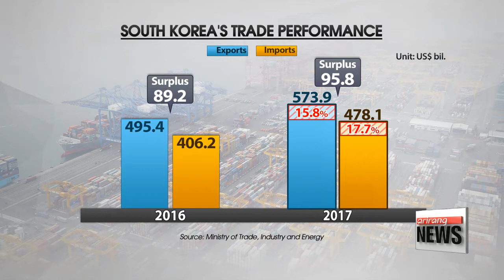Korean trade ministry expects sluggish growth in exports in 2018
무술년 수출 증가율 다소 둔화 전망 + 작년 수출 5천739억달러 '사상최대'

  Last year, the country's exports hit a record high.
A welcome development mainly driven by a boom in semiconductors.
Unfortunately, that trend isn't expected to carry over to 2018.
Cha Sang-mi highlights the challenges ahead and some viable solutions.
  Korea's traditional growth engine, exports, set a new record last year.
The trade ministry announced Monday that the country's total outbound shipments for   2017 jumped nearly 16 percent on-year... to nearly 5-hundred-and-74 billion U.S. dollars.
That's the largest total amount for a single year since data was first compiled in 1956.
Imports also surged 17-point-7 percent to a little over 4-hundred-and-78 billion.
For the year, Korea posted a surplus of 95-point-8 billion dollars, up from 89-point-2 billion in 2016.

  Shipments from Korea accounted for 3-point-6 percent of all global exports, bringing the country's ranking to 6th place from 8th the year before.
Most of Korea's main products -- 9 out of 13 product types -- saw a rise in shipments.
  Semiconductors accounted for nearly 60 percent of the year's exports, followed by petroleum goods at over 30 percent and then petrochemicals and ships.
  And it was a landmark year for memory chips,... shipments of which reached 90 billion dollars for the year, more than the country's total exports back in 1994.

  The trade ministry said Korea has diversified its export markets, reaching out to countries in Southeast Asia, Central and South America, India and the Commonwealth of Independent States, and seeing large jumps in export growth to these regions in 2017.

(KOREAN)
    "We would like to find a new trade market away from the China and U.S.-centered trade. Through the New South Policy and the New North Policy we will strive to expand our trade map."

  Yet the prospects for this year don't look quite as dazzling.
The Trade Ministry expects a 4 percent growth in exports in 2018, but highlighted a few risk factors that could hit growth rates.
  Financial uncertainties stemming from monetary normalization in major economies and a rise in global protectionism could slow export growth.

 But while Korea may face a stronger local currency, higher interest rates, rising oil prices, and geopolitical risks, the Trade Ministry promised to strive hard to attain 4 percent export growth for 2018.